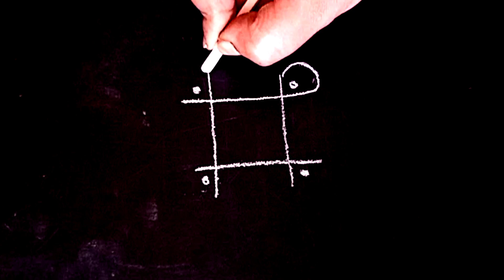రోజు వారి ముగ్గు || చుక్కల ముగ్గు